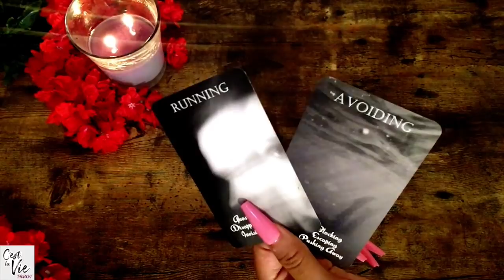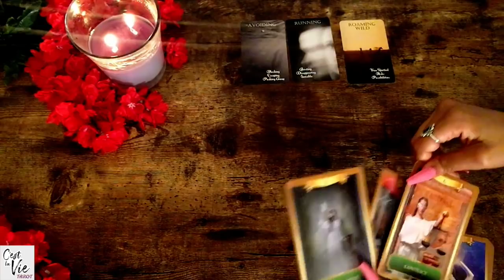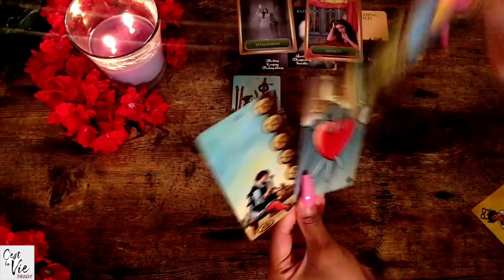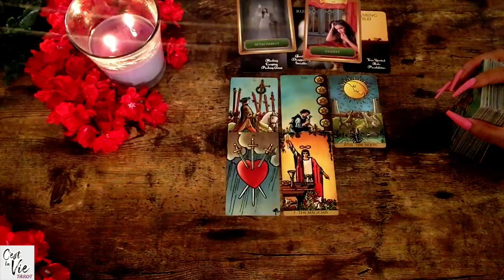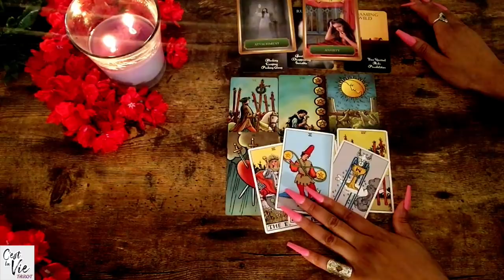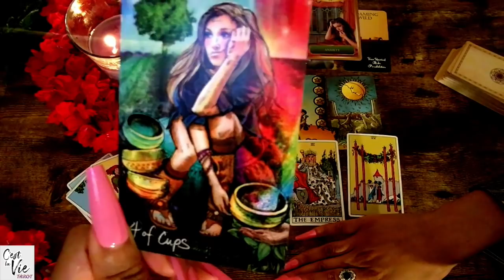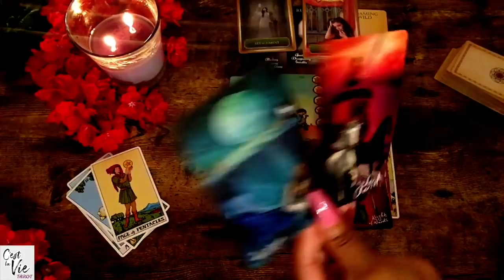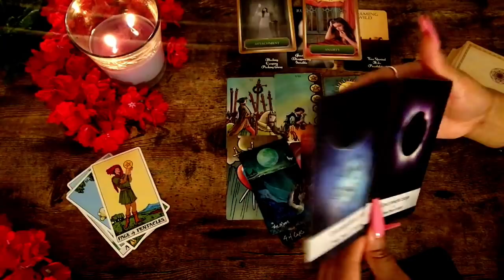💞LIBRA July 2020 | ❤ Our Love is Soul DEEP & UNAVOIDABLE as You RUN - ❤ Tarot Love Reading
Welcome Libra Please Enjoy your Tarot Love Reading for the Month Of July!

ღ~THANK YOU!!